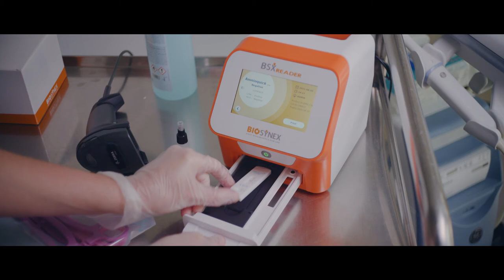BIOSYNEX, PERCHÉ TUTTO INIZIA CON LA GIUSTA DIAGNOSI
Con sede in Alsazia, nasce nel 2005 il laboratorio Biosynex specializzato nella progettazione e distribuzione di test rapidi.